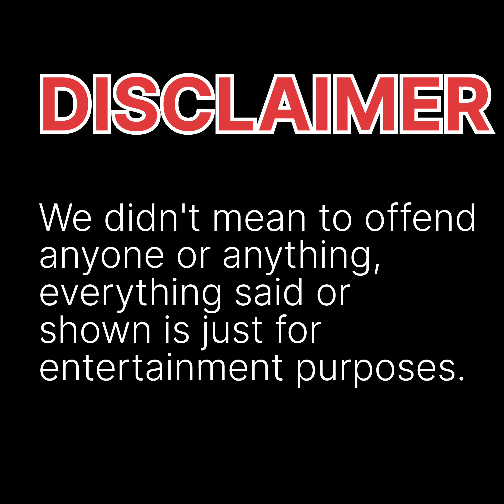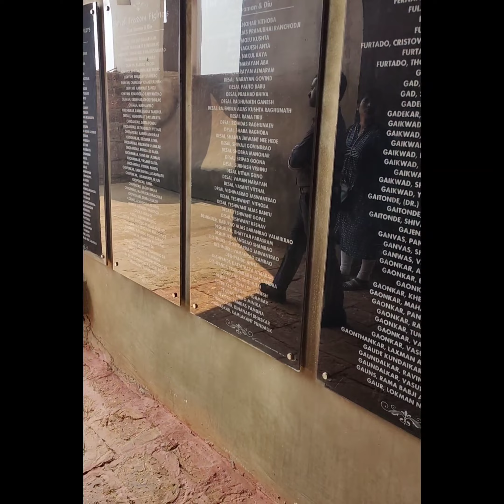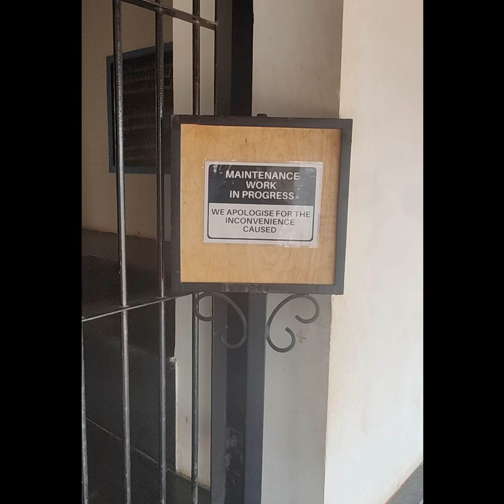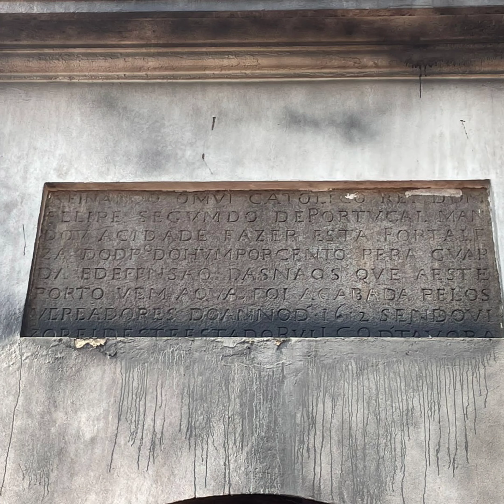Random fun at Aguada Jail, Candolim,Goa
this is a random video, i shooted at Aguada Jail, where we went on a tour by our college to spread awareness about swachh Bharat, we cleaned and later had fun at the place,
i was in full mood of having fun and this is the outcome of that😂,